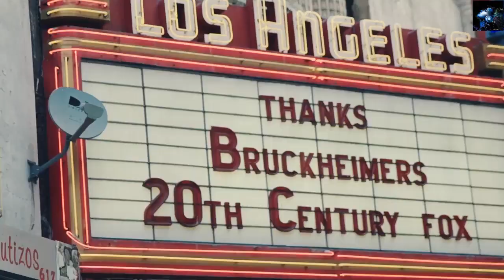Richard J Aarden feat. Dance Bridge – Not This Time (Bryan Milton Remix)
Richard J Aarden feat. Dance Bridge – Not This Time (Bryan Milton)